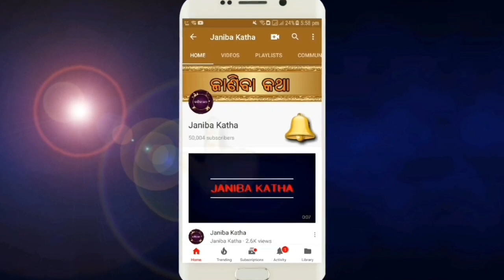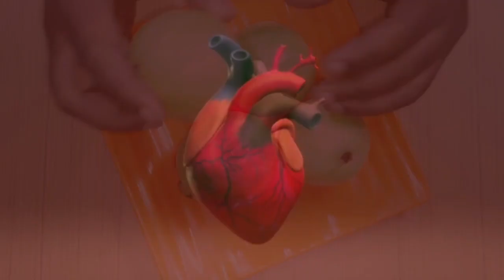କେବଳ ୩ ଥର ଏହାକୁ ଖାଆନ୍ତୁ, କୌଣସି ପ୍ରକାରର କାଶ ସବୁଦିନ ପାଇଁ ଭଲ ହୋଇଯିବ | Natural Way to Cure Cough in Odia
Kebala 3 thara ehaku khaantu, kounasi prakara ra kasa sabudina pai bhala hoijiba, natural way to cure cough in odia,

cough syrup, sardi khasi khasi ka gharelu ilaj,galem dard ka ilaj, get rid of cough instantly, cough cold home remedy, get rid of cough at home, how to remove cough naturally, khasi se chutkara kaise paye, how to get rid of cold and cough, sardi se chutkara pane k upay, homemade solution, gharelu nuskhe gharelu nuskhe ramdev, sardi jukam k gharelu nuskhe bachoo k liye,
of cough in hindi,easy home recipes, homemade kadha for cough, how to make kadha for cough,kadha,immunity booster aur bhi kai gharelu nushke dekhiye